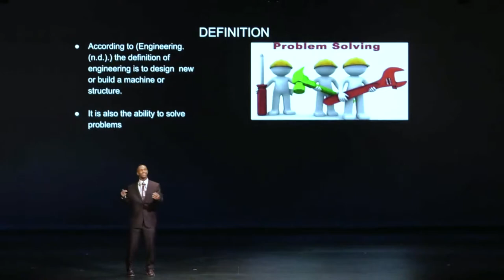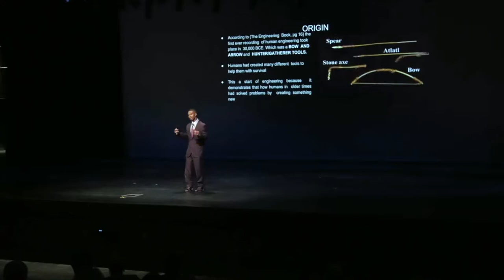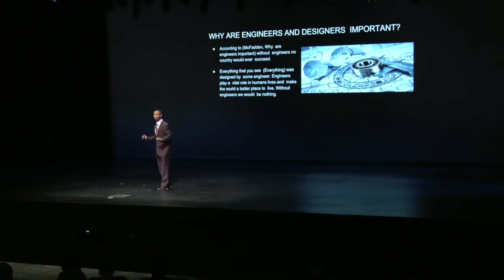Klein ISD: KleinTalks - Craig Williams - Engineering & Design